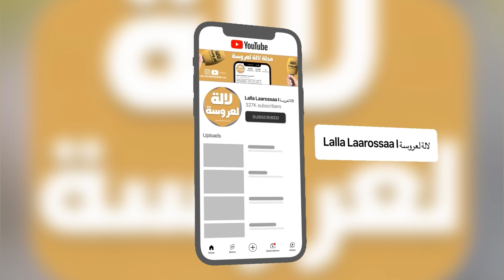"شاهد.. سيارة "نيو" المغربية وصانعها "نسيم بلخياط" يكشف تفاصيلها، وهذا هو ثمنها."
‎في حال قمت برفع الفيديو الخاص بنا على قناتك سيتم إرسال
‎مخالفة ولن يتم التراجع عنها

neo motors maroc prix

السيارة المغربية neo

السيارة المغربية neo من الداخل

مرجعة السيارة المغربية